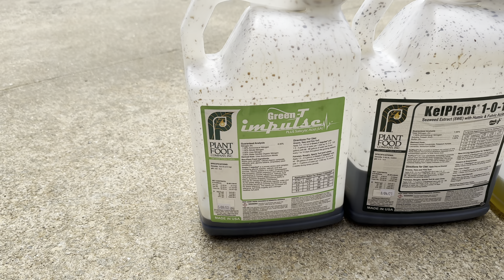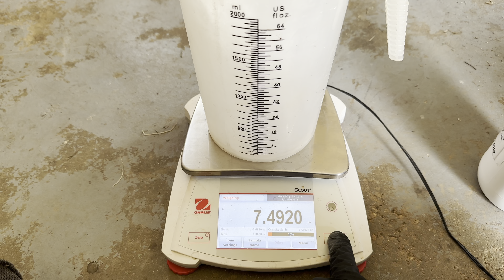Fall Pre Emergent Application For Fescue Lawns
Today I done my first of two fall  pre emergent applications on a fescue lawn that was overseeded August 26! I will show you the products I use and how I do it!